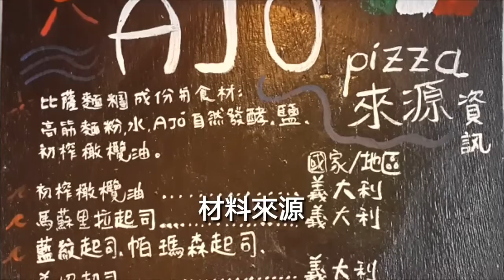都蘭AJO手工比薩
2015/6/11我們在都蘭買了AJO手工比薩，加上啤酒和白蝦就成了我們的晚餐。